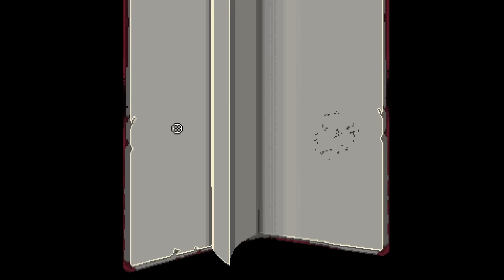Enter The Gungeon Gameplay - Part 6 - Weaponry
I'm not so great with the default weapons, I need to work on that!

Enter The Gungeon is a dungeon crawler bullet-hell created by Dodge Roll. The player controls a character who can dodge, roll, shoot, loot and flip tables. You select your hero and try and make it to the bottom of the Gungeon which is filled with loads of tougher enemies and bosses as you go on.